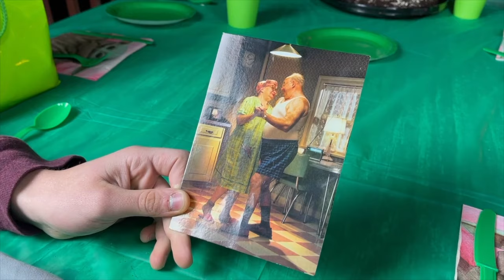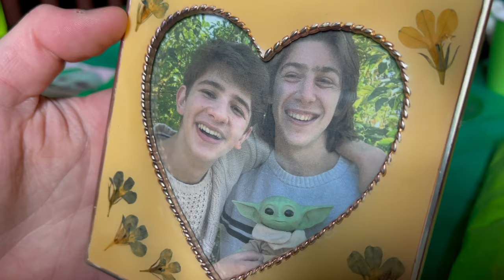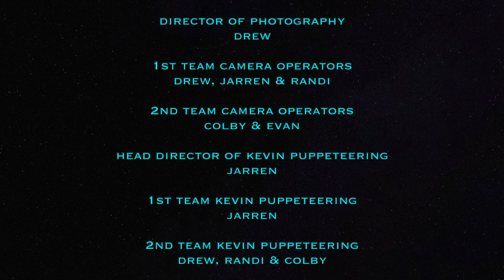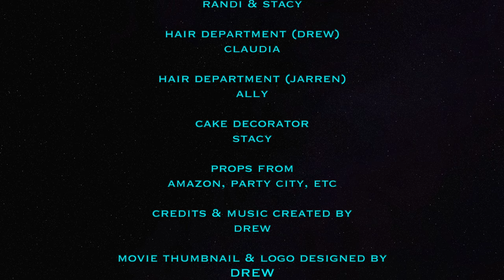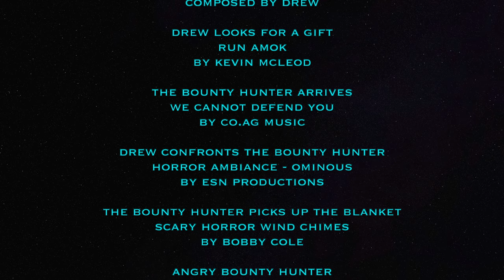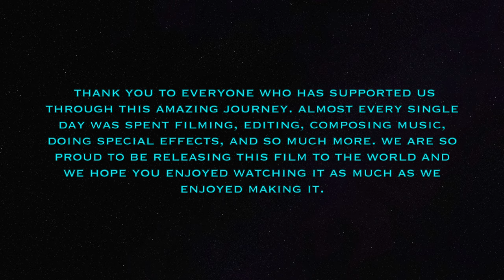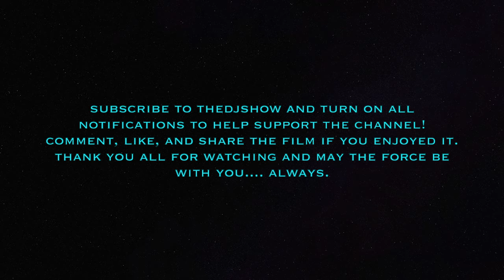STAR WARS: BABY YODA | Full Movie HD (2021)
Two kids (Drew & Jarren) stumble across a mysterious creature (Baby Yoda) from the far reaches of outer space after its spaceship crash lands onto planet Earth.

STARRING
Drew. Drew
Jarren. Jarren
Baby Yoda. Kevin
Randi. Drew's Mom/Bounty Hunter
Colby. Bounty Hunter

Drew and Jarren

PRODUCED BY
Jarren & Drew

EDITED BY
Drew

SCRIPT CREATED BY
Drew

Drew

HEAD OF KEVIN PUPPETEERING
Jarren

Drew

"YOU'RE MY BEST FRIEND" PERFORMED BY
Maritina

Star Wars: Baby Yoda (2021)
theDJshow Productions

Thank you to everyone who has supported us through the making of this film. We started creating the concept of this movie back in September of 2020 and now in July of 2021, we are proud to say that we have officially completed what we set out to do all those months ago. Every single day we were filming, editing, composing music, doing special effects, and so much more. We are very proud to be releasing this film to the world and we hope you enjoyed watching it as much as we enjoyed making it.

* "Star Wars: Baby Yoda" videos you MUST WATCH!*

Star Wars: Baby Yoda is a fan film that was made from pure love and passion for the Star Wars universe. We do not take credit for the Star Wars references and material used in this film. This was a film we made to express our creativity and love for the Star Wars universe created by George Lucas.